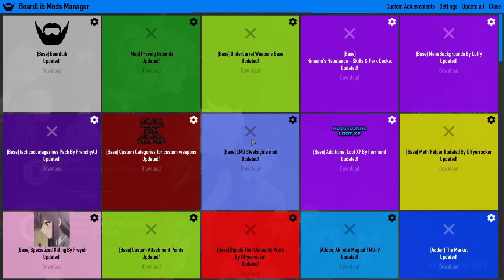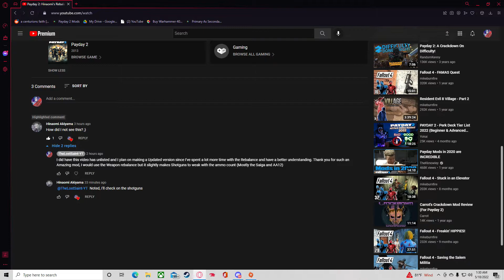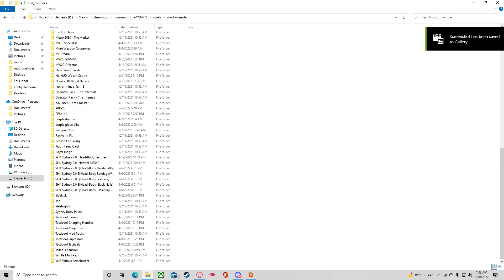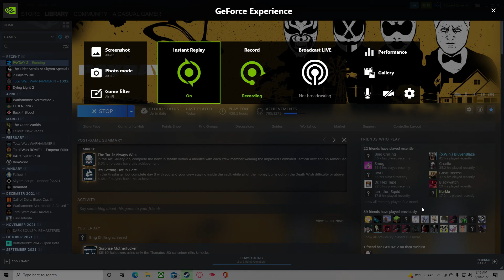Payday 2: Hinaomi's Rebalance (Weapon and Skills) Updated version build showcase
at 9:30  i make a point on what i was refering to about the shotguns. again this is a personal thing and Im sure the ammo was meant to balance around the higher DMG that you gave the weapons but when you need to have higher DPS but dont have the ammo to kill certain things it does come as a hinderence